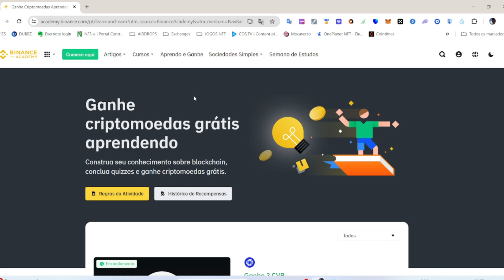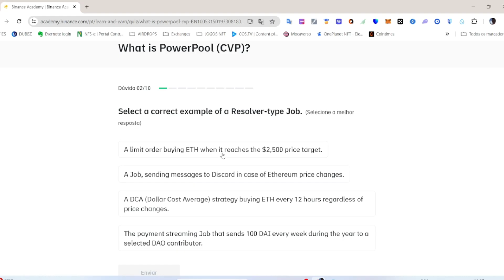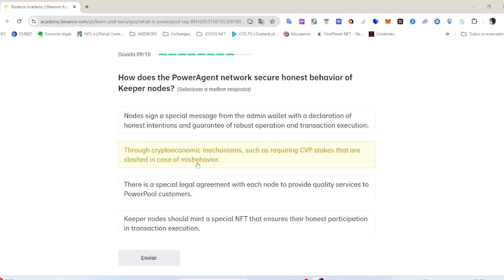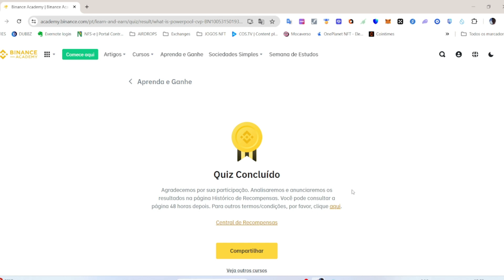Ganhe tokens CVP gratuitamente no Aprenda e Ganhe da Binance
Link de Referência da Binance

Código de referência se for abrir conta pelo celular
CPA_00LYFXCK7O

PowerPool é uma rede dePIN que fornece ferramenta de assinatura de transação como serviço para usuários finais, protocolos e agentes de IA.